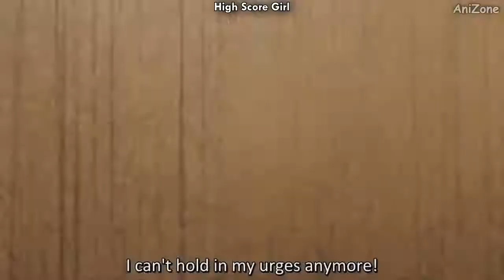Cutest Scariest Moms in Anime